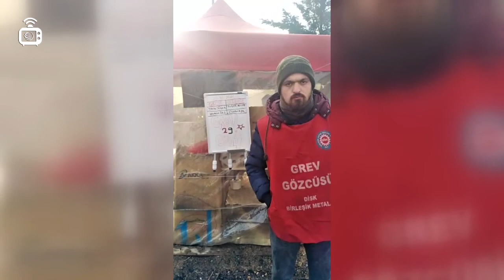Baldur işçileri hakları için çıktıkları grevde 29'uncu günü devirdi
Baldur Süspansiyon işçileri, hakları için çıktıkları grevlerinde 29'uncu günü geride bıraktı. İşçiler ilk günkü kararlılıkla mücadelelerine devam ederken "Hakkımızı alana dek buradayız" diyor.

Kocaeli Çayırova'da Şekerpınar Organize Sanayi Bölgesinde bulunan İspanya sermayeli Baldur Süspansiyon fabrikasında Birleşik Metal-İş sendikasına üye olan 5 işçi işten atılmıştı. Bir yandan işçiler sendikalı olarak işe geri dönmek için fabrika önünde direnişlerine devam ederken patronun Birleşik Metal-İş ile toplu sözleşme masasına oturmaması sonu fabrikaya grev ilanı asıldı ve yapılan oylama sonucu işçiler grev kararı aldı. 25 Aralık 2020 tarihinde başlayan grev, patronun türlü oyunları ve grev kırıcılığı çabalarına karşın kararlılıkla sürdürülerek 29'uncu gününü devirdi.

Evrensel'e konuşan grevci Baldur işçileri, "Anayasal hakkımızı kullanarak greve çıktık. 29 gündür karda, soğukta ekmeğimiz için bekliyoruz. İçeride çalışma koşulları çok ağır ve kötü. Bu koşulların iyileştirilmesini istiyoruz, daha iyi bir yaşam standardı istiyoruz. Çocuklarımıza daha iyi bir gelecek sağlamak istiyoruz. Bize içeride ikinci sınıf insan muamelesi yapılıyor. Tüm bu koşullar düzeltilene ve haklarımız verilene kadar mücadelemizi sürdüreceğiz" dedi.